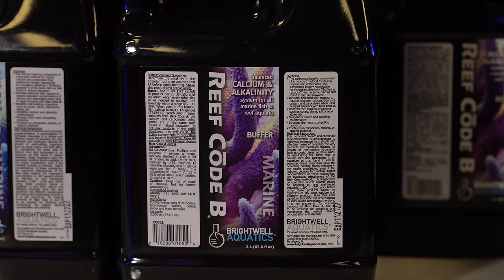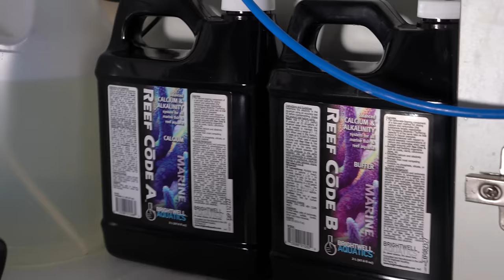Are you doing Alkalinity Correctly?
Josh delves into the nitty-gritty of everything Alkalinity. So grab your fish food, sit down with Professor Josh, and listen to him discuss how we handle our alkalinity, how you can apply this to your tank, and how Kalkwasser can affect your levels. It's time for class with Professor Josh!

If you would like us to showcase your tank, send us your info and tank photos, to the e-mail listed below.